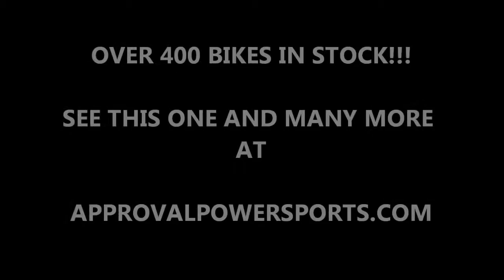2012 used kawasaki ninja 250 for sale u1864